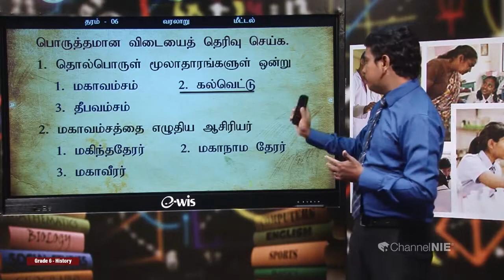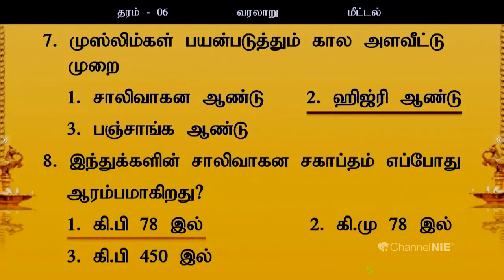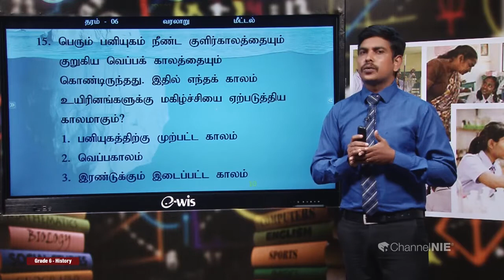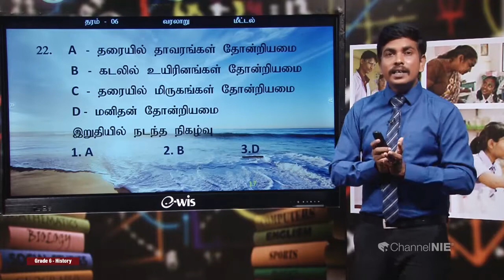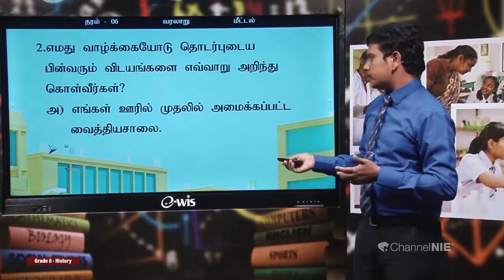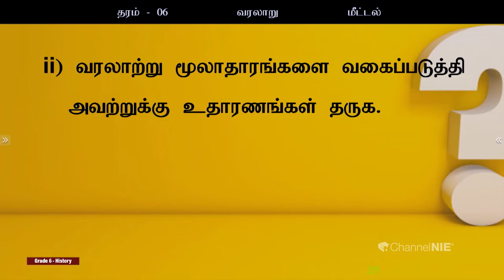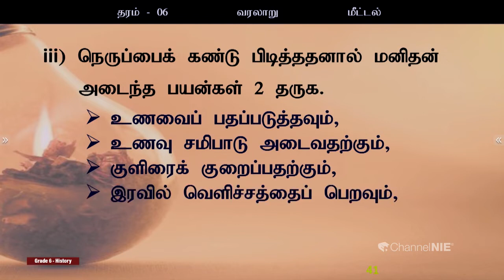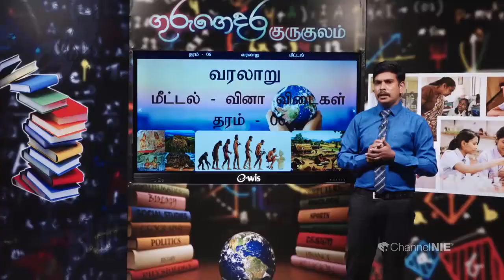வினா விடைகள் மீட்டல் | தரம் 06 | History | வரலாறு | P 19